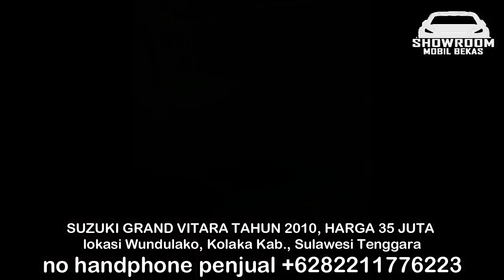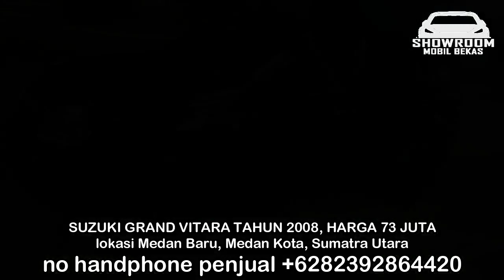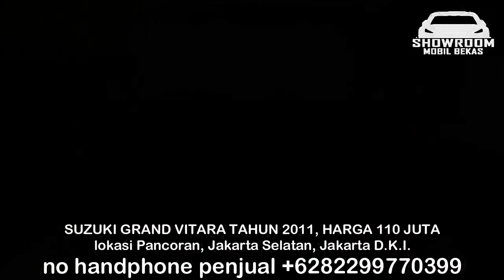HARGA MOBIL BEKAS SUZUKI GRAND VITARA TAHUN 2007 - 2011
1. SUZUKI GRAND VITARA TAHUN 2010, HARGA 35 JUTA

2. SUZUKI GRAND VITARA TAHUN 2008, HARGA 73 JUTA

3. SUZUKI GRAND VITARA TAHUN 2007, HARGA 85 JUTA

4. SUZUKI GRAND VITARA TAHUN 2008, HARGA 88 JUTA

5. SUZUKI GRAND VITARA TAHUN 2008, HARGA 92 JUTA

6. SUZUKI GRAND VITARA TAHUN 2011, HARGA 110 JUTA

TERIMA KASIH